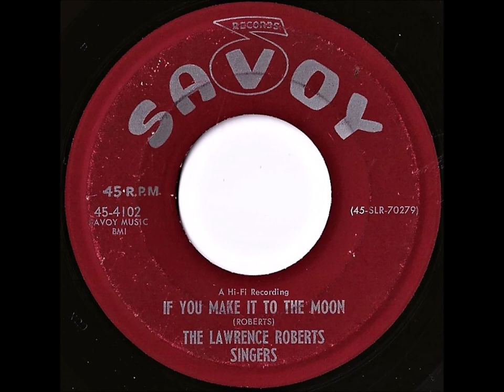The Lawrence Roberts Singers- If You Make It To The Moon